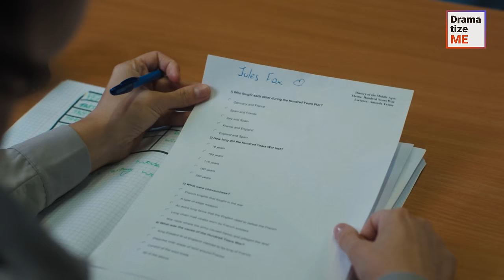STUDENT BLACKMAILS PROF OVER AFFAIR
A schoolgirl handed a blank paper to her teacher and demanded her to give her the highest grade possible. She told her that, in return, she wouldn't tell anyone about her affair with the principal. With nowhere to turn, the teacher asked her lover to help her by making their relationship official, but the principal refused to divorce his wife. What did the teacher do? Did she go against her professional duty for the sake of honor?

Don’t forget to tag your friends and send videos to others to support us!